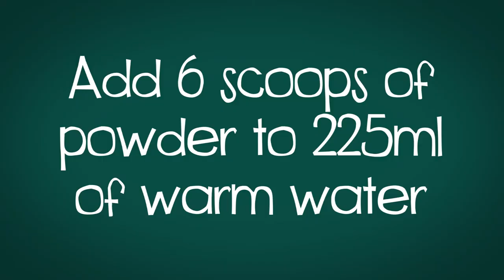How to use Goats Milk Powder